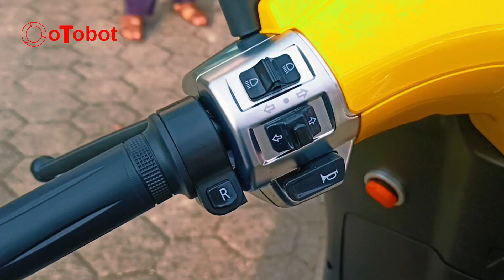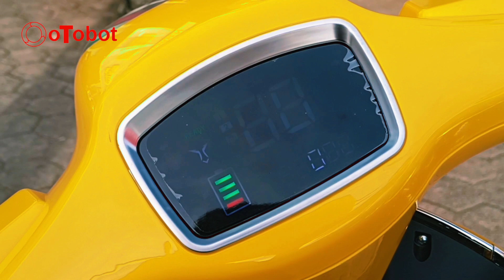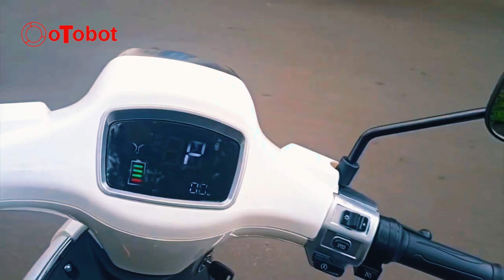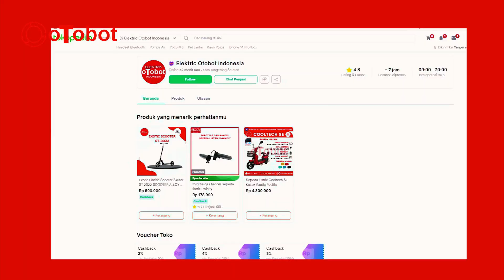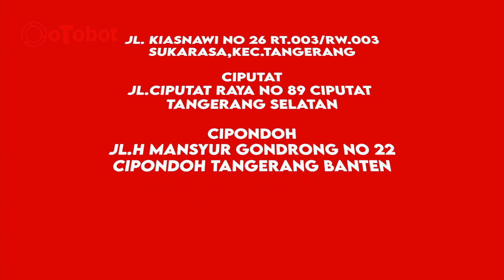PERBEDAAN T3 DAN T3S , MANA YG LEBIH BAIK???!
UNTUK PEMBELIAN BISA LANGSUNG KE LINK DI BAWAH INI